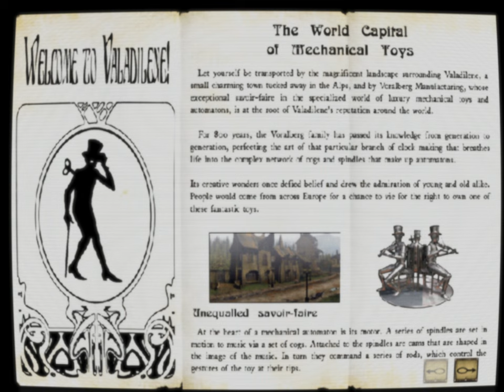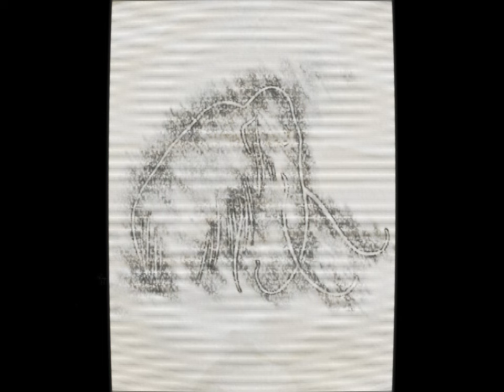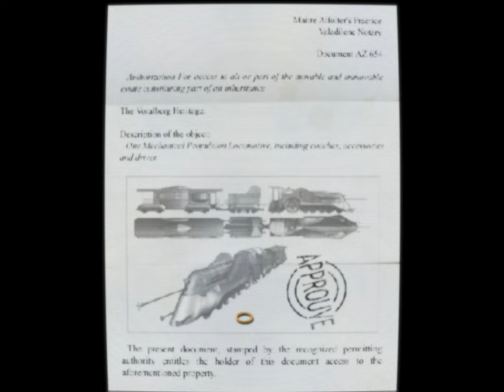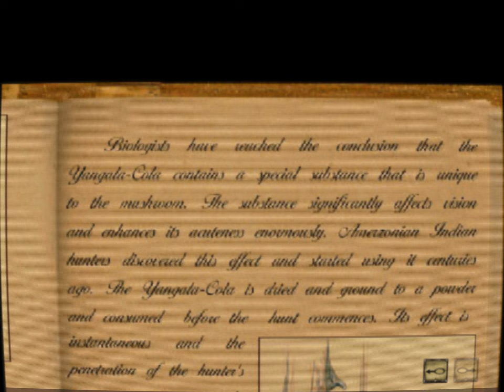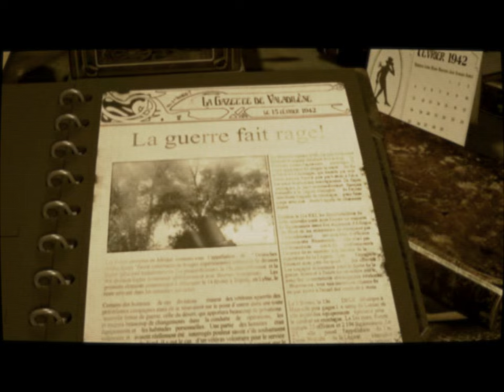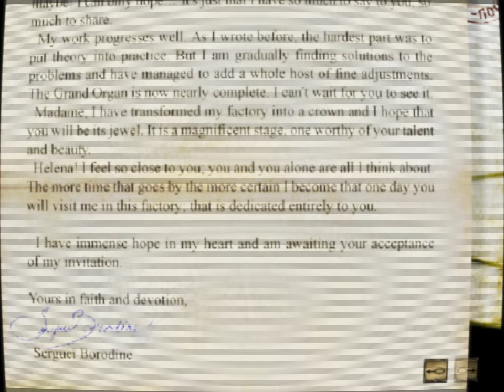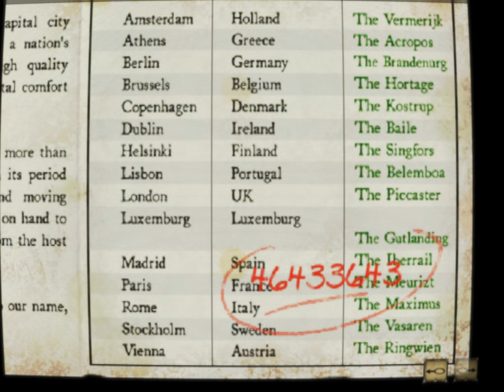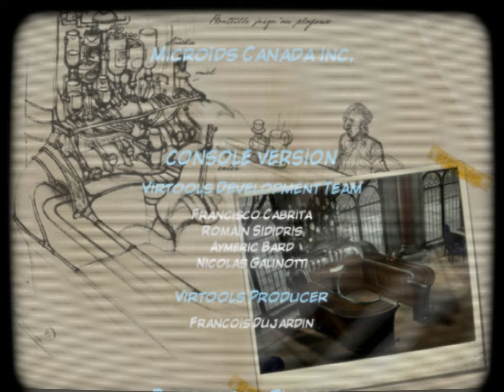Syberia | no commentary | CRT Shader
"Syberia is an adventure game that follows Kate Walker, a lawyer from New York, on a journey across Europe. Tasked with finalizing the sale of an automaton factory, she uncovers a deeper mystery involving the factory's eccentric inventor. With stunning visuals and a captivating storyline, players solve puzzles and explore immersive environments in a quest filled with intrigue and discovery."
Retro Emulation Archive aims to preserve the authentic look of the games from our youth. As CRT TVs become tough to come by, we can rely on shaders to recreate the authentic look of the games we grew up with.
- CHAPTERS -
00:00:00 - intro
00:01:03 - Valadilene
02:19:14 - Barrockschtadt
04:29:28 - Komkolzgrad
05:51:40 - Aralbad
06:40:55 - Return to Komkolzgrad
06:54:40 - Return to Aralbad